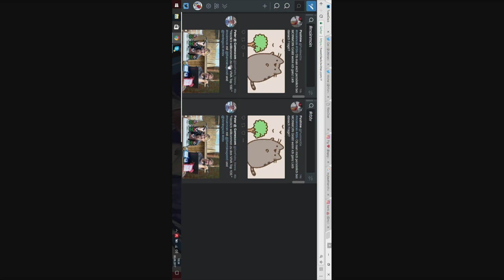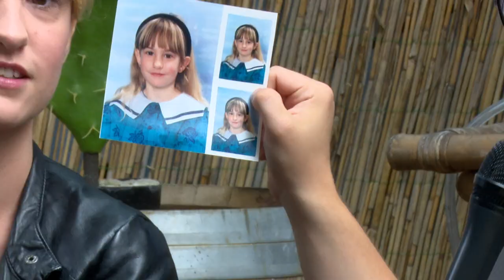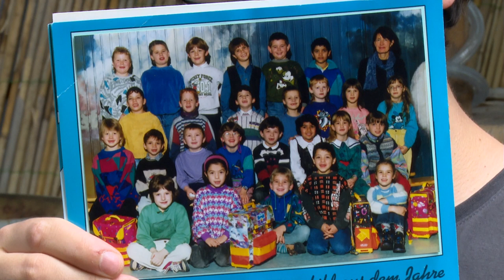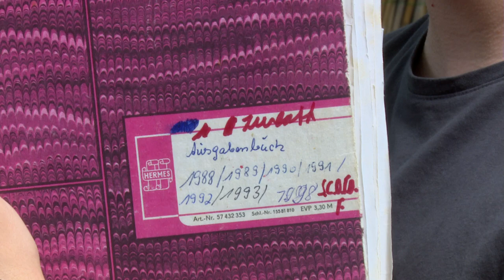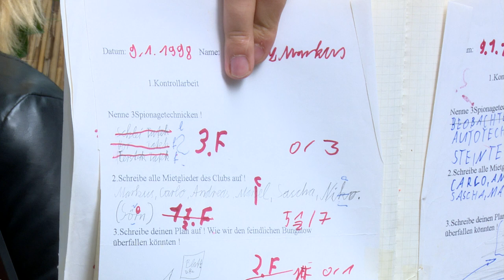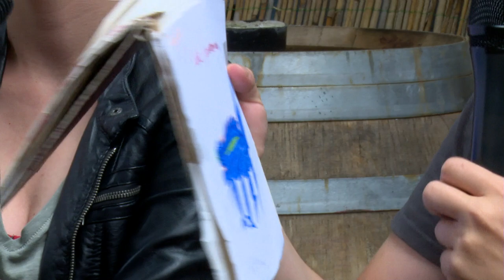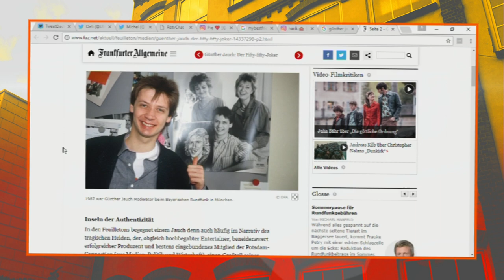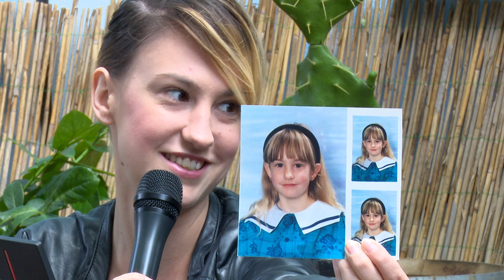Stasi - Vergangenheit und Grundschulfotos | MoinMoin mit Anne und Andreas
Andreas' Stasi Akte öffnet sich, er erzählt von seiner Vergangenheit als Chef des Spionage-Clubs - in der Grundschule. Anne hat für MoinMoin etwas mitgebracht, das Andreas kneten darf: Squishies in allen Formen! Wir werfen einen Blick in ihre Grundschulzeit und erfahren, welche Fragebögen die Mitglieder des Spionageclubs ausfüllen mussten.